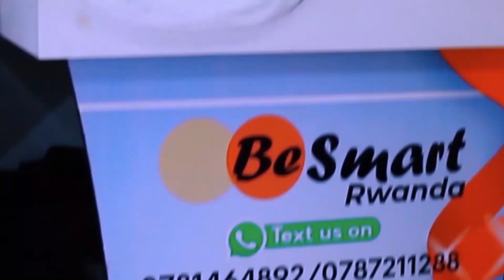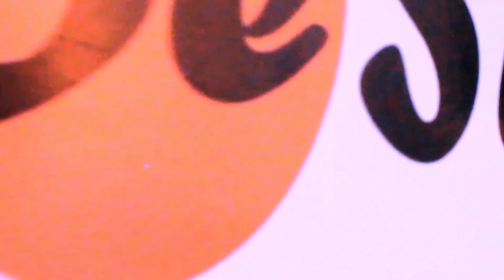BYOSE BIVIGWA MURI BARCA NA REAL MADRID/5 BASHOBORA KUTAZAKINA EL CLASSICO/PIQUE MURI ATM/JUDE AZAZA